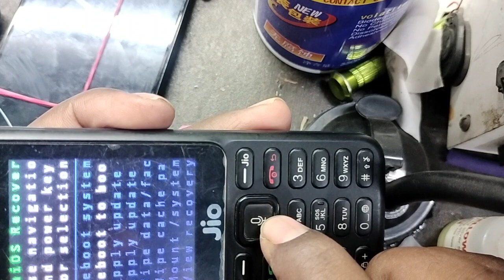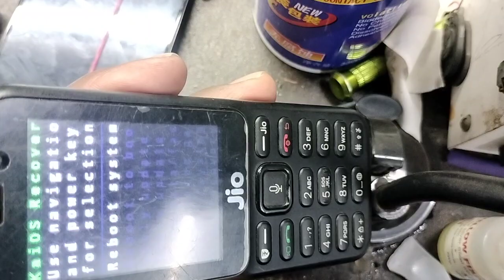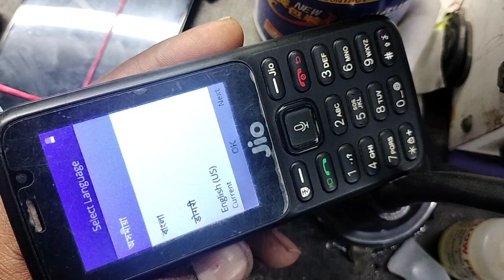jio f 30c hard reset password problem mobile hang problam all type formet